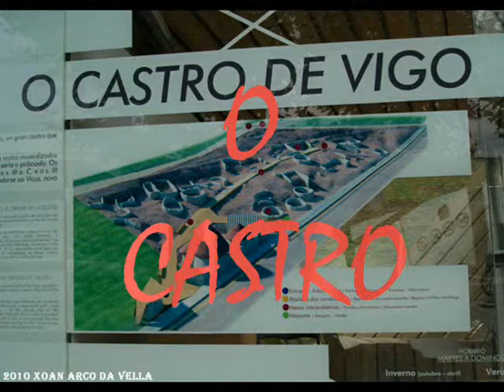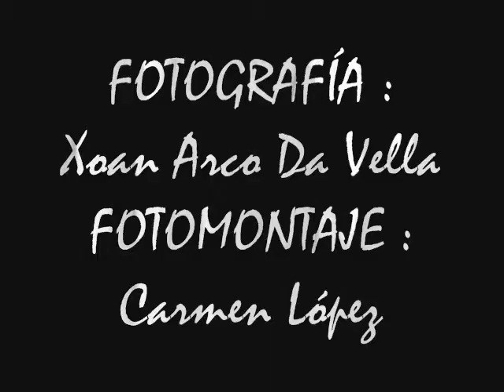O CASTRO DO CASTRO - VIGO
O CASTRO DO CASTRO
VIGO
PONTEVEDRA

El monte de O Castro es el punto de origen de la ciudad de Vigo, el lugar donde los primeros pobladores se asentaron. Así podemos encontrar restos castrenses datados del siglo II y III a.C. Hoy en día aún se conservan unas 45 construcciones pétreas en la ladera derecha del monte.

En la Edad Media se construyó el Castillo de O Castro, el cuál se erige al mismo tiempo que el castillo de San Sebastián y la fortaleza que unía ambos. La fortaleza de O Castro estaba formada por tres recintos amurallados. En la actualidad sólo se conserva el primer recinto y parte del segundo; el tercero, que sería la muralla de la ciudad, desapareció en su totalidad.

El primer recinto es la fortaleza que corona la cima de O Castro, ahora convertido en mirador. En ella podemos encontrar el monumento dedicado al empuje vigués y a los canteros.

El segundo recinto es la fortaleza de San Sebastián, en la actualidad ocupado por la Plaza del Rey y la casa consistorial. Se han encontrado pasadizos y túneles que comunicaban los castillos entre sí, y la ciudad.

     En el monte de O Castro también podemos encontrarnos con el monumento dedicado a Curros Enríquez, máximo representante de la literatura gallega del siglo XIX; monumento dedicado a Martín Códax (trovador medieval); los Galeones de Rande -monumento dedicado a la batalla de Rande de 1702-; la cruz de los Caídos (monumento en honor a los caídos durante la guerra civil española); etc.

O Castro es también un magnífico parque botánico, con gran variedad de especies tanto autóctonas como foráneas. Destacan los pinos, cedros y camelias.